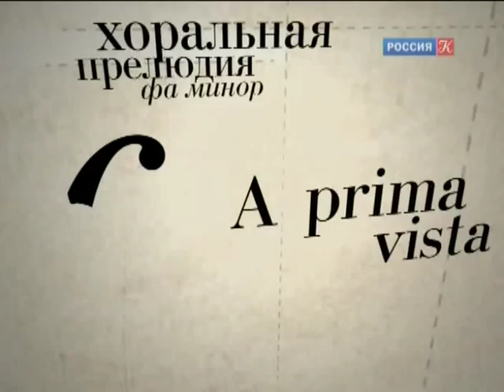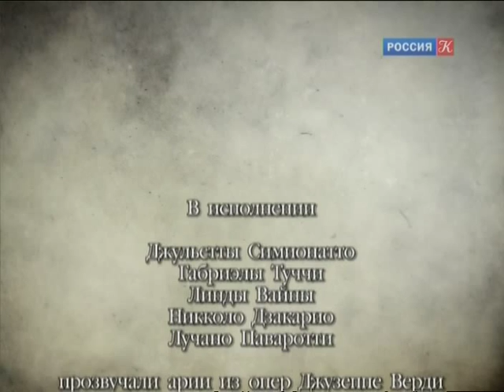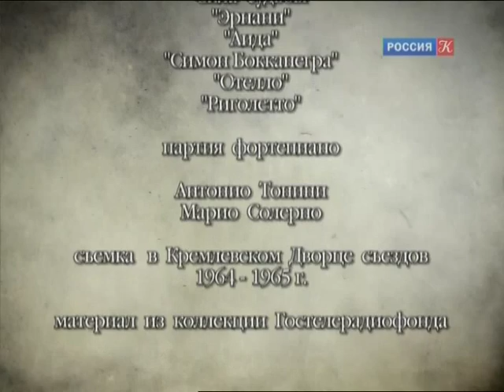Pavarotti,Simionato,Tucci,Zaccaria,Vajna sing Verdi in Moscow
La Scala in Kremlin

01 - O Don Fatale ( Giulietta Simionato )
02 - Ella giammai m'amo ( Nicola Zaccaria )
03 - La luce langue ( Linda Vajna )
04 - Questa o quella ( Luciano Pavarotti )
05 - Ave Maria ( Gabriella Tucci )
06 - Infelice e tuo credevi ( Nicola Zaccaria )
07 - O patria mia ( Gabriella Tucci )
08 - Il lacerato spirito ( Nicola Zaccaria )
09 - Pace pace mio DIO ( Gabriella Tucci )
10 - La donna e mobile ( Luciano Pavarotti )